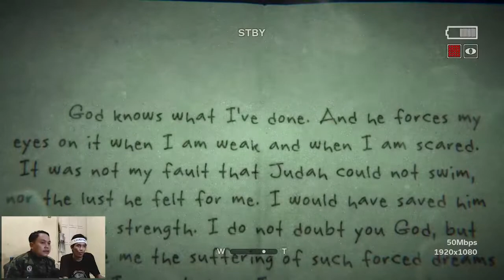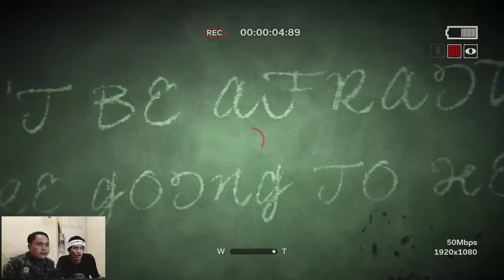TERLALU SADIS - Outlast 2 Indonesia - Part 5